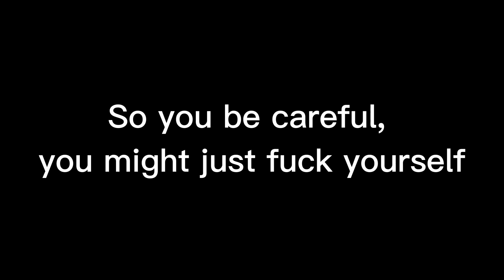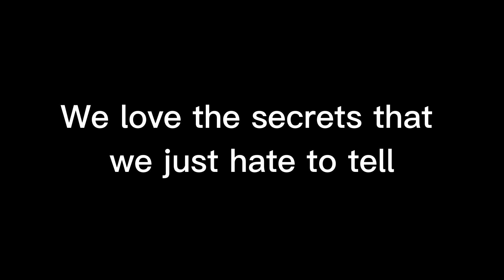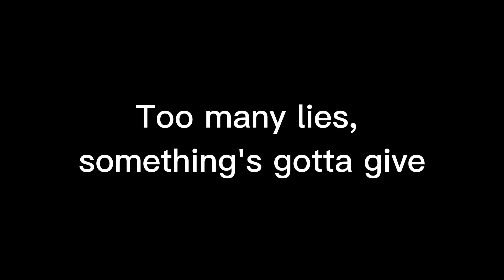Bad Wolves Sacred Kiss Lyrics